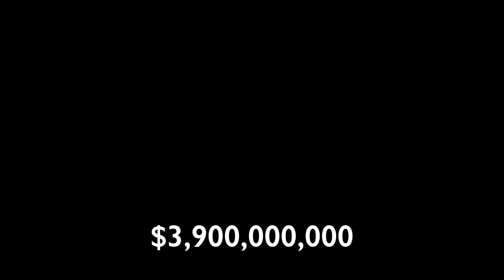Douglas Stephens: Retailers Are Under Siege by E-Commerce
Retail Prophet founder Douglas Stephens describes the ways in which conventional brick and mortar retailers are struggling to adapt to the new, convenient world of e-commerce.